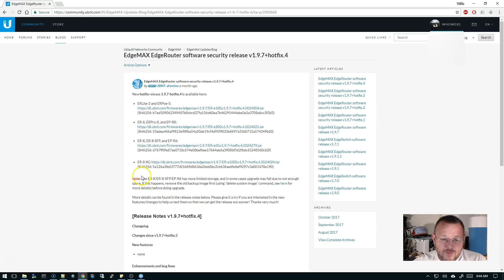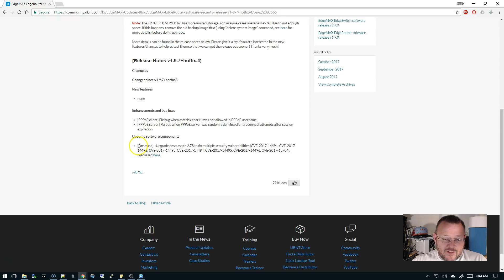EdgeRouter EdgeOS 1.9.7hotfix4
EdgeOS 1.9.7hotfix4 has been out for a few weeks now.  I waited to do this video because the last time immediate problems were found in the release.  Make a backup and schedule your upgrade accordingly!

Buy your EdgeOS gear here:

EdgeSwitch 8 150
EdgeSwitch 24 Lite
EdgeSwitch 24 250W
EdgeSwitch 48 500W
EdgeRouter X
EdgeRouter X SFP
EdgeRouter Lite
EdgeRouter 5 PoE
EdgeRouter 8
EdgeRouter 8 Pro